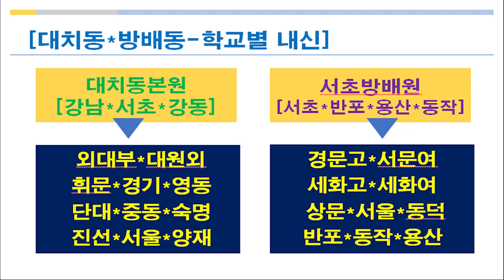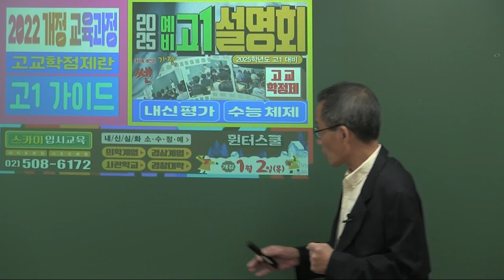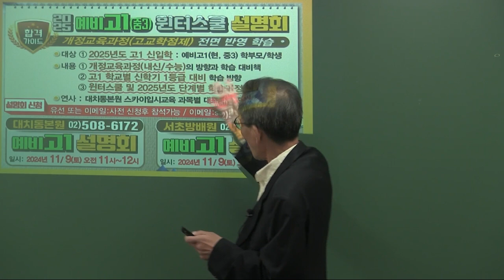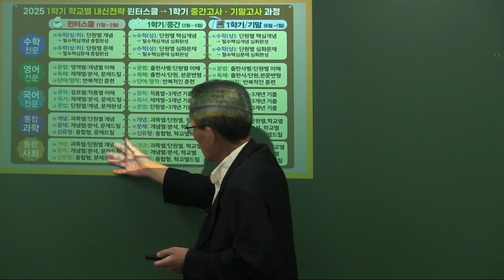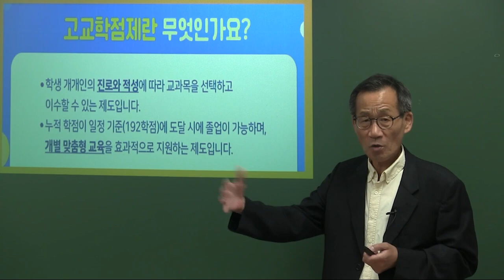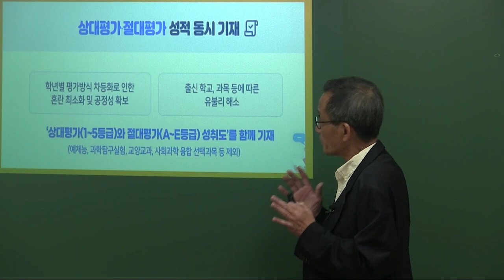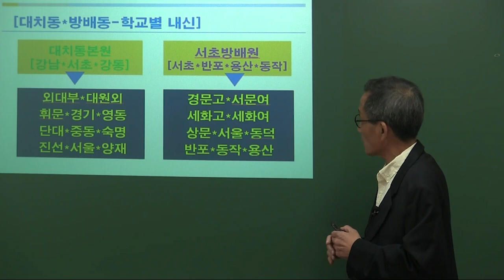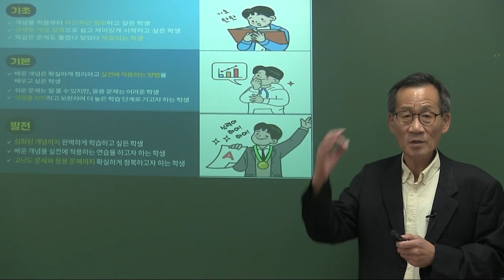[대치동예비고1내신학원] [대치동사관학교학원] 대치동 사당동 반포 외대부고 대원외고 휘문고 경문고 서문여고 동작고 고교학점제 내신/수능 설명회 국어*영어*수학 통합사회*통합과학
[대치동예비고1내신학원] [대치동사관학교학원] 대치동 사당동 반포 외대부고 대원외고 휘문고 경문고 서문여고 동작고 고교학점제 내신/수능 설명회 [국어*영어*수학 통합사회*통합과학] 서울시 강남구 대치동 서초구 방배동 동작구 사당동 소재 서울권 외국어고 대원외고 한영외고 명덕외고 대일외고 이화외고 서울외고 대치동 방배동 사당동 반포 한영외고 대원외고 명덕외고 대일외고 경문고 서문여고 동작고  등 고1 고2 국어*영어*수학 통합사회*통합과학 대원외고수학내신학원 경문고영어내신학원 대원외고통합과학학원,대원외고국어내신학원,한영외고통합사회학원,한영외고수학내신학원,경문고국어내신학원,동작고영어내신학원,서문여고과학내신학원 1학년 2학년 고1 고2 학생들의 1학기 2학기 국어 영어 수학 수학(상) 수학(하) 수학1 수학2 통합과학 물리학 생명과학 화학 지구과학 통합사회 사회문화 생활과윤리 한국사 국사 과목들의 중간고사 기말고사 최상위 득점 대비를 위한 내신 전문 학습을 [대치동대원외고내신학원] 전문적으로 진행하고 있는 스카이입시교육학원은 내신 전문 학습 프로그램인 ‘샘터교육’ 시스템으로 연중 상설 학습을 진행하고 있다. 외대부고통합과학학원,대원외고수학내신학원,한영외고통합사회학원,경문고영어내신학원,경문고수학내신학원,동작고영어내신학원,서문여고국어내신학원,서울국제고내신국어학원 본 학원은 대치동본원인 스카이입시교육학원과 직영 학원인 서초방배원 및 송파캠퍼스에서 전 과목 강사진들이 직강을 하는 시스템에서 소수정예 수강생 개인별 학업성취도를 고려한 맞춤형 학습으로 수강생들의 성적을 향상시키는 아카데미이다.